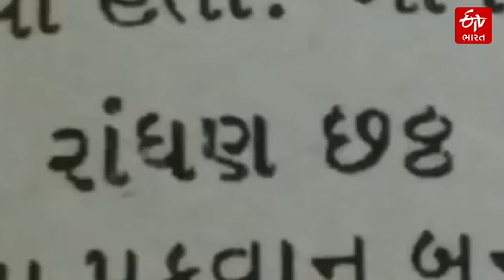Randhan Chhath : રાંધણ છઠનું ભોજન સાતમના દિવસે શા માટે આરોગવામાં આવે છે, જાણો તે પાછળનો મહિમા...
ભાવનગરમાં રાંધણ છઠ નિમિતે મહિલાઓ દ્વારા ભોજન બનાવવામાં આવ્યા હતાં. જો કે રાંધણ છઠમાં થેપલા, ઢેબરાં કેમ અને મહિલાઓ શા માટે સાતમનું ભોજન રાંધણ છઠે બનાવે છે, સાતમના દિવસે ટાઢું ખાવાની પરંપરામાં શું શું બને છે તે જાણો.

ખબર અને વિડીયો જોવા માટેની લિંક